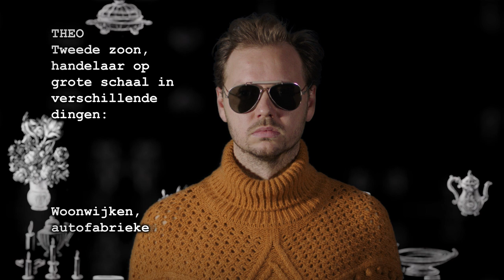KRAS | Paul Knieriem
Maak kennis met de familie.

Elke nacht haalt een insluiper het hele grachtenpand van Ina, een gescheiden vrouw van tegen de 70, overhoop. Er wordt wonderlijk genoeg niets vermist. Is er wel sprake van een inbraak? In ieder geval krijgt Ina nu elke dag haar kinderen te zien: de ongetrouwde dochter Do die altijd voor iedereen klaar staat en dat wil weten ook; de zoons William en Theo die huwelijksproblemen hebben en de jongste zoon Manfred die zich druk maakt over het milieu en wat alles kost. Over hun moeder maken zij zich geen echte zorgen, daarvoor zijn ze te zeer vervuld van hun eigen problemen.

Paul Knieriem neemt op spectaculaire wijze afscheid bij Toneelschuur Producties met een groot ensemblestuk gespeeld door een achtkoppige cast met Samora Bergtop, Jan-Paul Buijs, Tjebbo Gerritsma, Malou Gorter, Marlies Heuer, Piet Kooij, Keja Klaasje Kwestro, Lindsay Zwaan.

Na Troje Trilogie kiest hij opnieuw voor een Nederlandse toneelklassieker: Kras, geschreven door Judith Herzberg in 1988. Op 21 april werd bekend dat Judith Herzberg de Prijs der Nederlandse Letteren 2018 ontvangt. Deze zal in november dit jaar door Koning Willem-Alexander aan haar worden uitgereikt.

Credits
regie Paul Knieriem tekst Judith Herzberg met Samora Bergtop, Jan-Paul Buijs, Tjebbo Gerritsma, Malou Gorter, Marlies Heuer, Piet Kooij, Keja Klaasje Kwestro, Lindsay Zwaan decor Catharina Scholten licht Gé Wegman kostuums Bernadette Corstens dramaturgie Pol Eggermont foto Annaleen Louwes